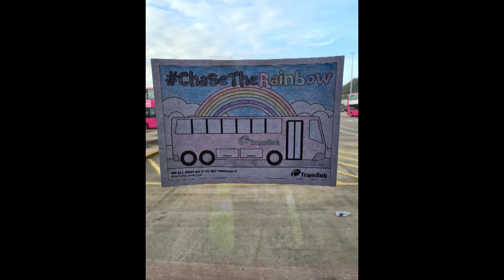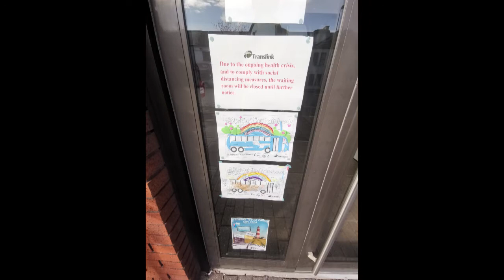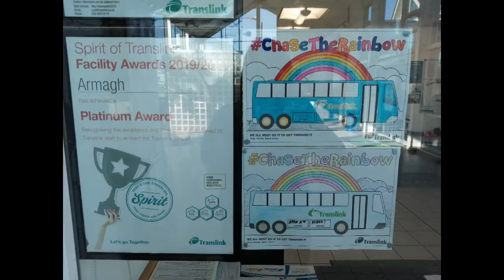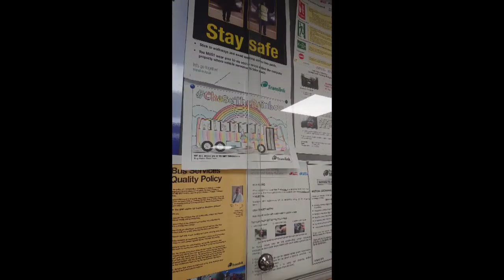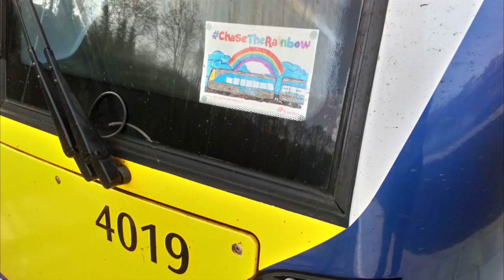ChaseTheRainbow pictures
Staff put together some amazing pictures to show their support and ChaseTheRainbow. We made a collage to show their amazing efforts!